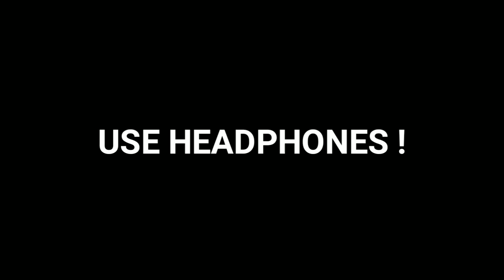TeamInd vs BTR(PMCO), ScoutOP M4 6x Spray wiping BTR squad pubg mobile highlights